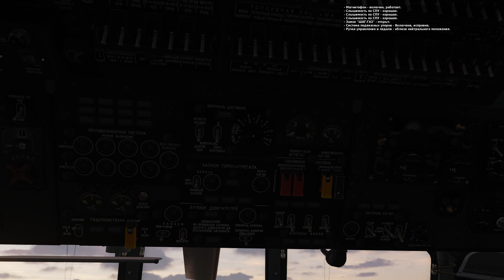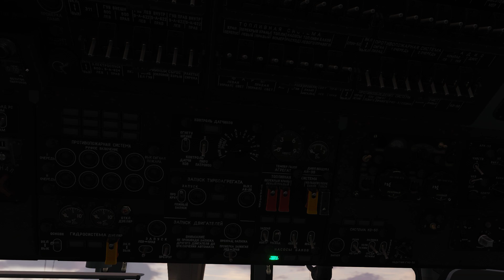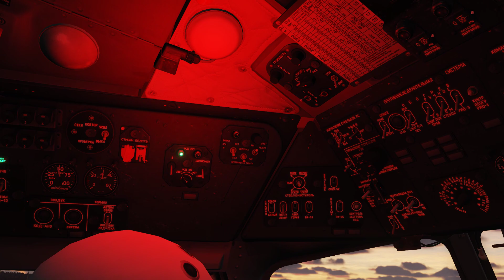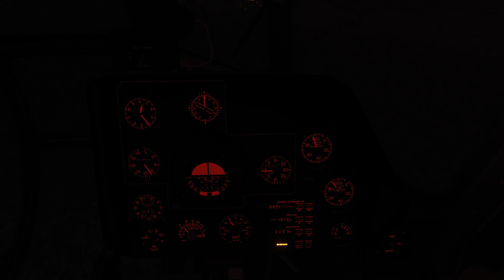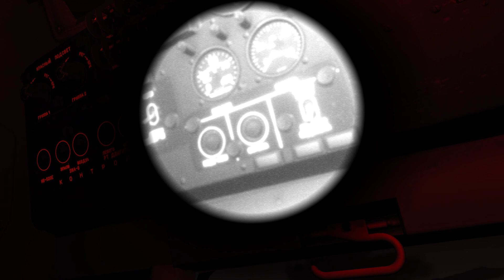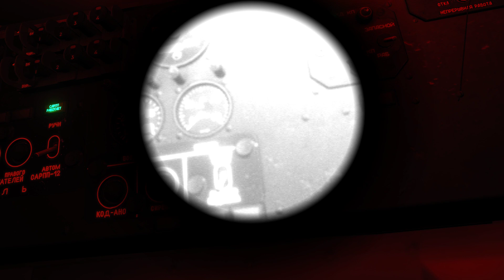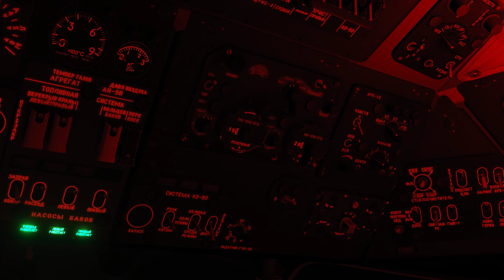[DCS] Кампания Ми-8МТВ2 Нефтепромысел, 12 миссия (Поиски)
- Где мой инженер? - удивлённо спросил Михалыч, увидев пустой вертолёт.
- Как это? Их разве здесь нет?
- Что значит нет? - Михалыч начинал выходить из себя, - Куда вы их дели? Я вам людей доверил! Где они?!
- Михалыч, спокойно! Мы были там, на том месте, но их нигде нет. Мы подумали что они своим ходом добираются.
- Каким ещё своим ходом?! Из леса! Они на звонки не отвечают! Вы что, бросили их там чтобы их медведи съели?!
- Михалыч, да нет здесь никаких медведей. Ареал обитания неподходящий.
- Какой к чёрту ареал?! Что вы мне тут лапшу на уши вешаете! Я вам людей доверил, вы за них отвечаете! Ищите их где хотите, без них не возвращайтесь!

В самом деле, ситуация была неприятная. Если уж завезли людей на природу, то и забирать их оттуда надо. Мало ли что могло с ними произойти. Медведей тут в самом деле не водится, но произойти могло всякое. Приунывший экипаж восьмёрки снова приступил к заправке и запуску двигателей.

00:00 Запуск
12:30 Взлёт
23:15 Поиск
42:05 Возврат